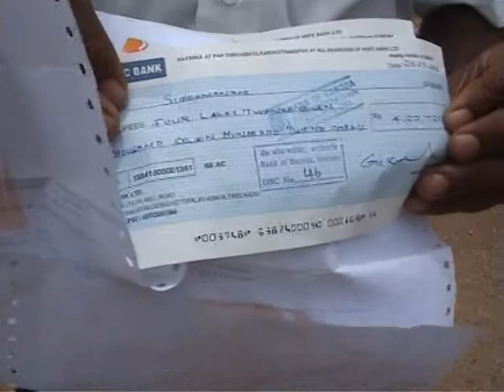namathuboomi Emu 03 subberamani